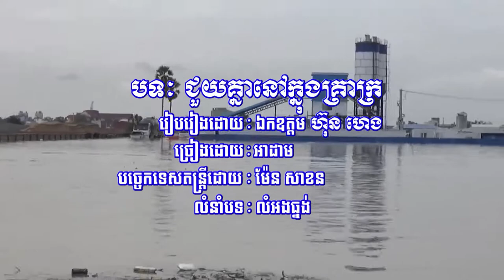ជួយគ្នាក្នុងពេលគ្រាក្រ លំបាក ដោយសារទឹកជំនន